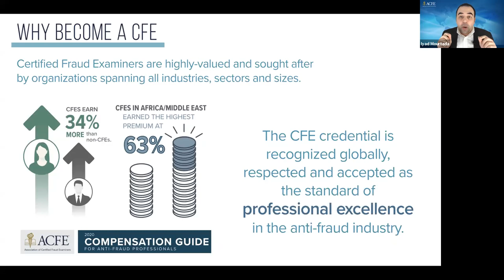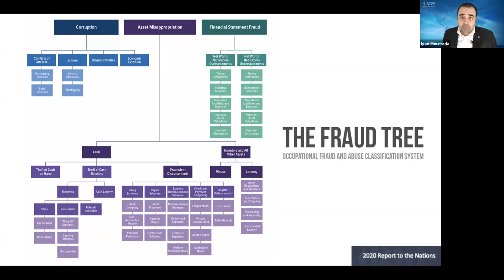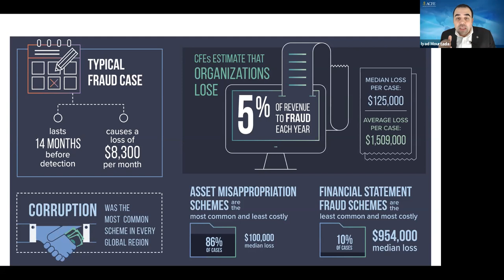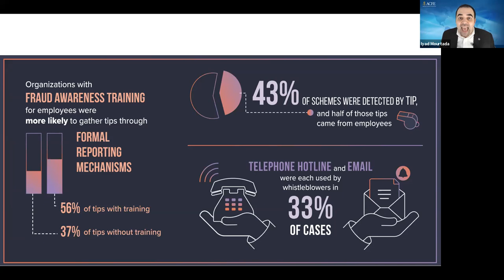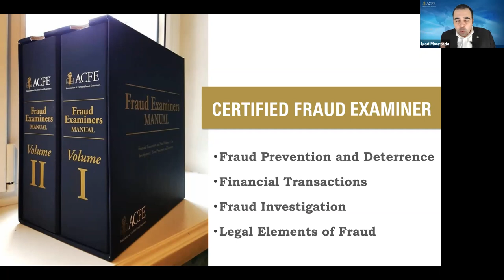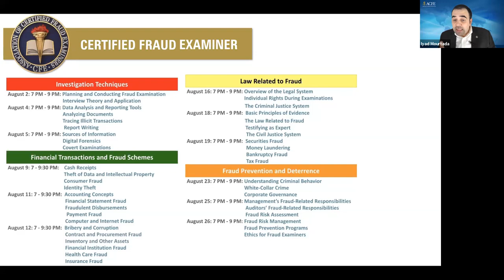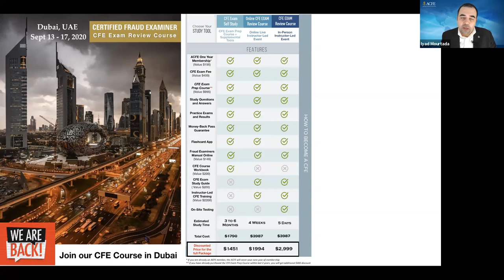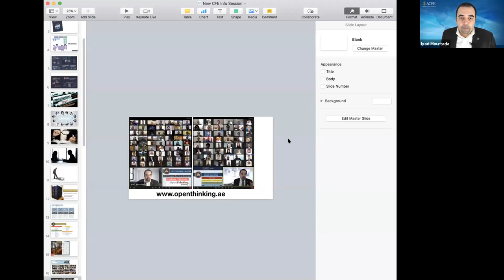How to Become a Certified Fraud Examiner (CFE)